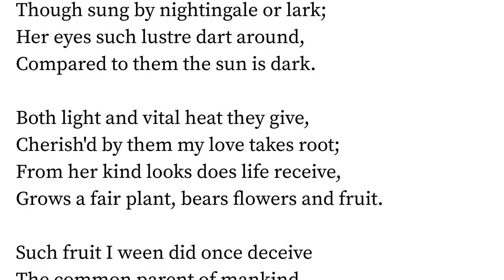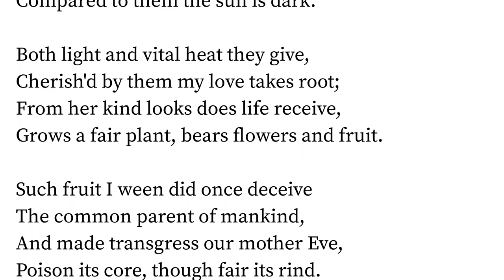Nonpareil by Matthew Prior